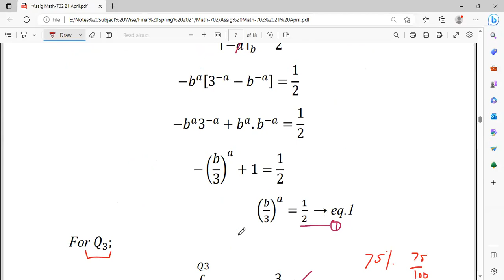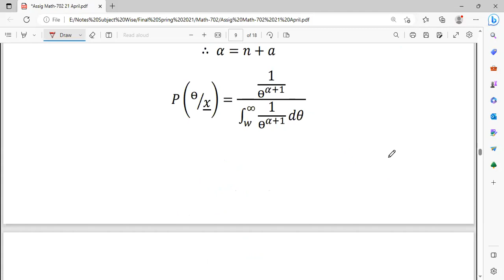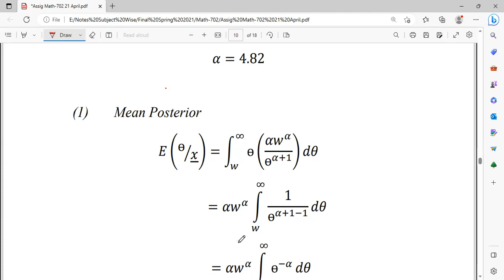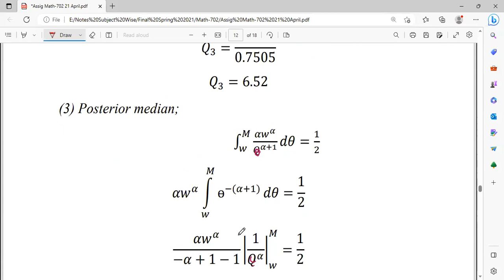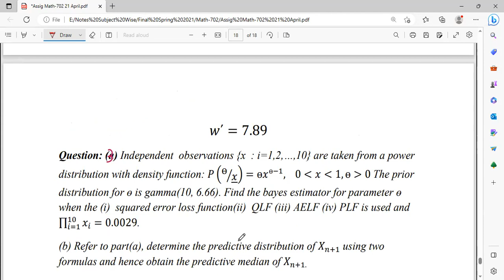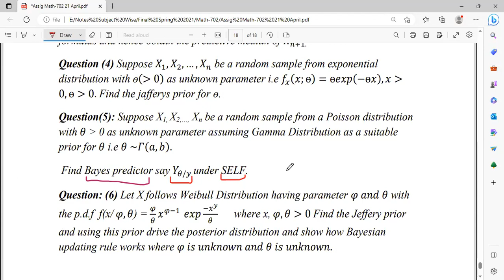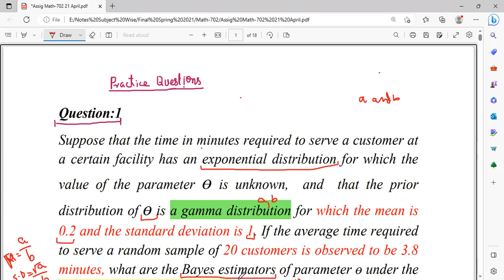Lecture 2 Bayesian Inference